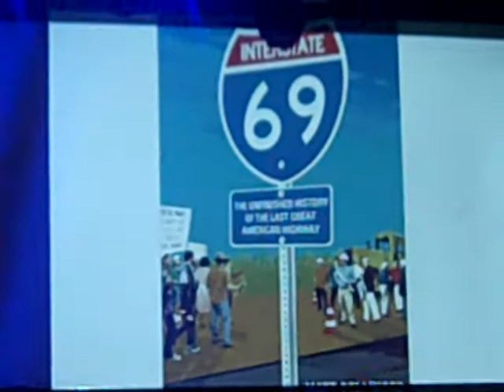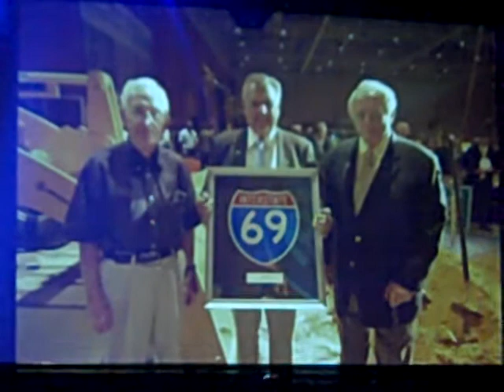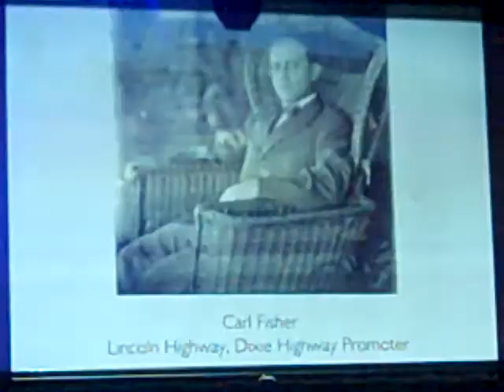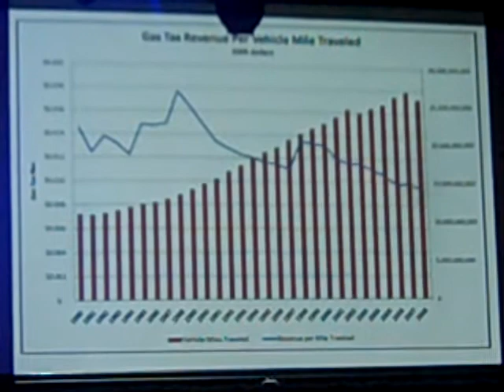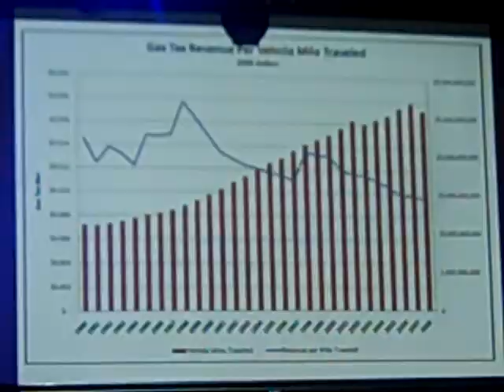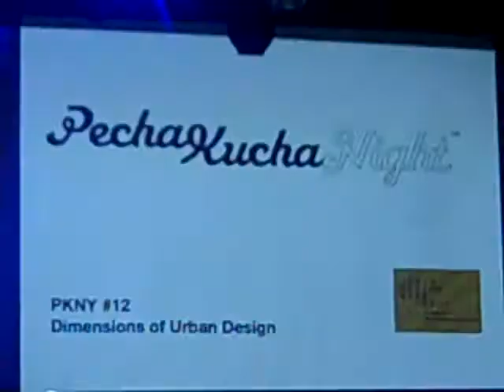PKNYC_UDW_08 Matt Dellinger-I69.MP4